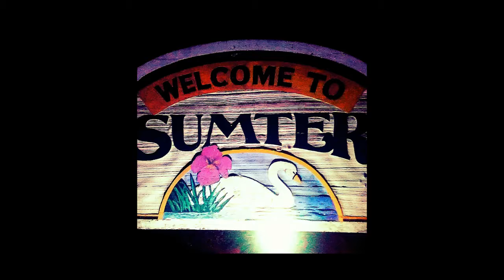McCrays Mill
SC1.0 - Welcome to Sumter
- Professor.K